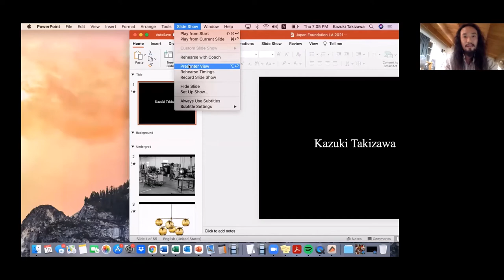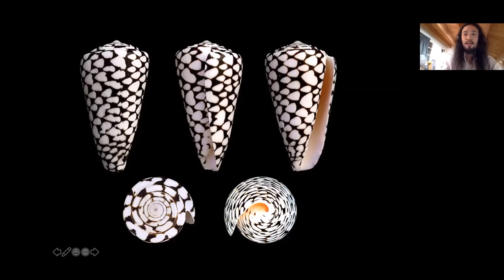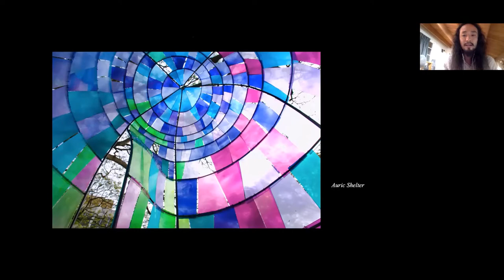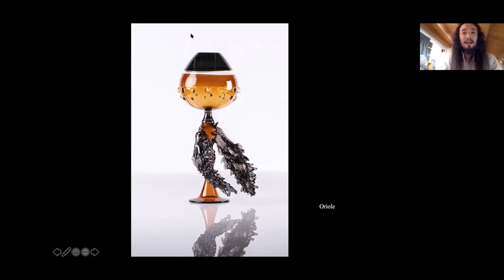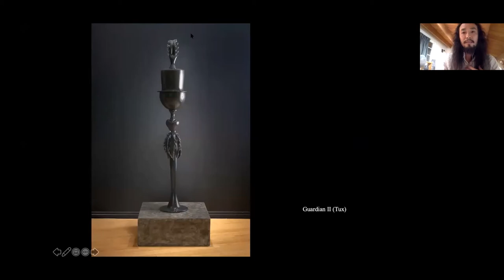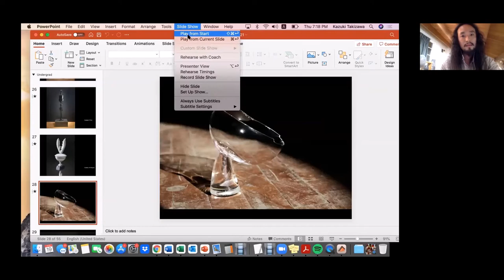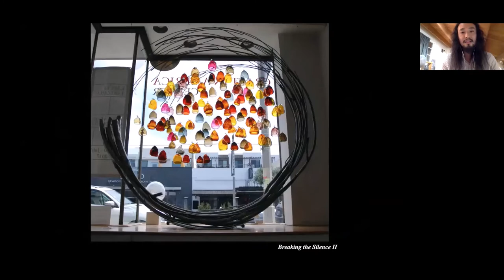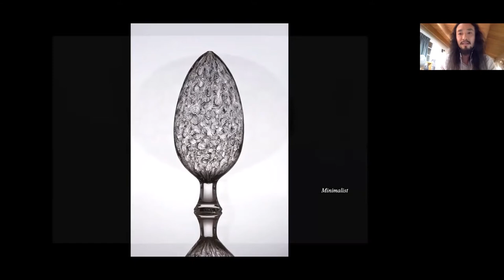Breaking the Silence A Conversation with Kazuki Takizawa & Dr Miwa Hitsumoto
Join us for a conversation about mental health and the benefits of making art with exhibiting Los Angeles-based glass artist Kazuki Takizawa, and Dr. Miwa Hitsumoto, Executive and Clinical Director of the Center for Japanese Mental Health. Learn about how Kazuki uses his artistic practice as a vehicle to speak out and educate about mental health, and as a personal therapeutic process. Also, we will hear from Dr. Hitsumoto who will explain how creative activities positively benefit our mental health and well-being. The conversation will be moderated by Andres Payan Estrada, Curator of Public Engagement at the Craft Contemporary.

This program is organized in collaboration with Craft Contemporary.

About speakers:
Kazuki Takizawa - As an artist who lives with bipolar disorder, Kazuki Takizawa uses glass as a means to explore his inner reality and destigmatize mental illness. In an aim to give the invisible shape, Takizawa crafts elaborate vessels and installations, each with a unique story. Universally rooted in a dialogue around mental health, his series examine broad themes such as attaining minimalism among chaos as well as personal narratives around family, and his individual challenges. Takizawa has traveled to numerous communities in and outside the US to share his work and act as an advocate for mental illness. His practice offers an uncommon and inclusive space to increase awareness and start a conversation. Takizawa is a Japanese glass artist based in Los Angeles, California. He graduated from the University of Hawaii at Manoa with a BFA in glass art in 2010 and currently owns and runs KT Glassworks.

Miwa Hitsumoto Ph.D., LMFT is arguably the most experienced psychotherapist in or outside Japan regarding Japanese multi-ethnic and cross-cultural counseling, serving clients in the Greater Los Angeles area as well as other states and countries where there are sizeable Japanese communities.  In private practice since 2004, Dr. Hitsumoto has extensive experience and expertise in the treatment of trauma, depression, anxiety, addiction, domestic violence, interpersonal relationship issues, and other psychological conditions and disorders.  As the executive and clinical director for the nonprofit organization, Center for Japanese Mental Health, she shares its mission to improve access to and quality of mental health care available to Japanese everywhere, particularly for those Japanese living and working outside Japan.  As a recognized expert in her field, Dr. Hitsumoto has appeared as a guest speaker for Japanese public radio and NAMI, consulted for Japanese mental health and disaster relief agencies, and facilitated numerous media inquiries from international psychological publications and news organizations.  Prior to practicing clinical psychology as a psychotherapist, Dr. Hitsumoto worked in Japan as a software engineer and marketing manager for large international corporations.  Dr. Hitsumoto earned her Ph.D. in Theology, Christian Counseling from Ryokan University, and her Master of Arts in Clinical Psychology and Master of Science in Applied Computer Science from Azusa Pacific University.